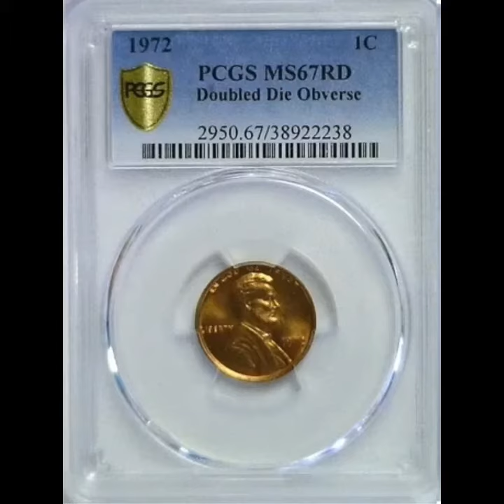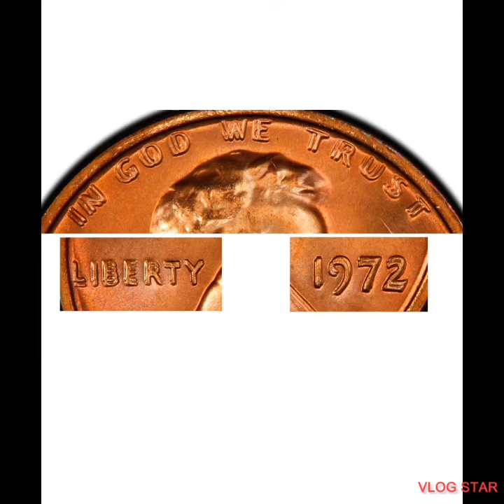Moneda muy valiosas Doubled Die🚨 🚨las 3Monedas 🚨Valiosas/🚨$153,370 🏦💰💰🚨🎆🚨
1955/1969s/1972 Double Die las 3Monedas Valiosas $$$153,370 🏦🏦🏦💰💰💰